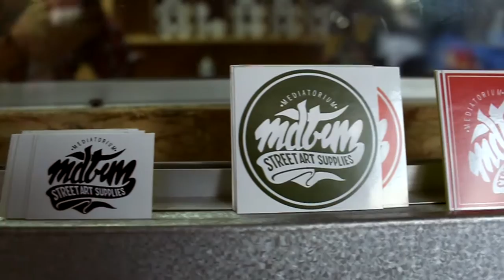[DOKUMENTASI] OPENING PARTY "c"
MEDIATORIUM - STREET ART SUPPLIES